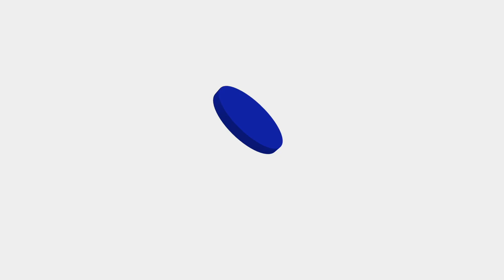Delhi Live Update | लोगों की लापरवाही Delhi को भारी पड़ सकती है | इस तरह Corona को कैसे हराएंगे?